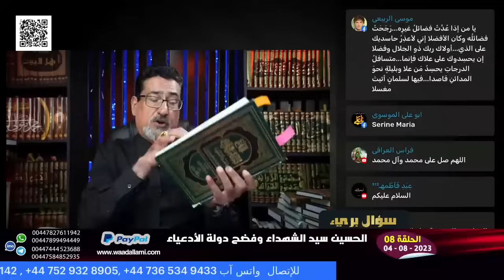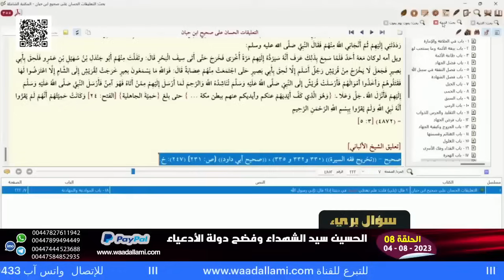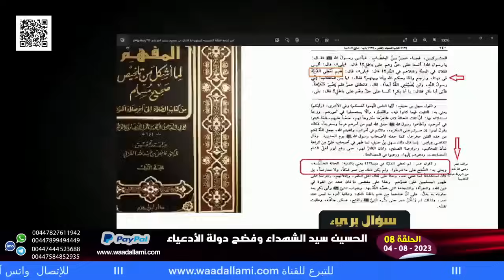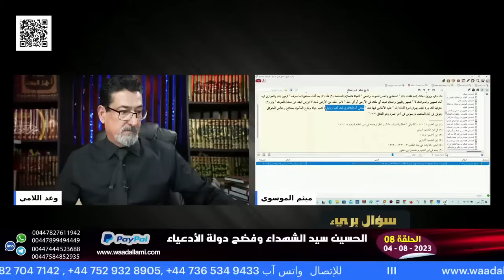ٰتفليش أدلة المخالفين على إيمان معاوية | معاوية يموت على غير ملة الاسلام بسند صحيح